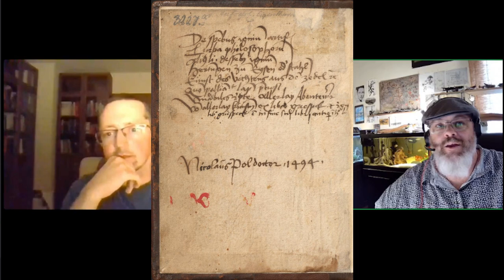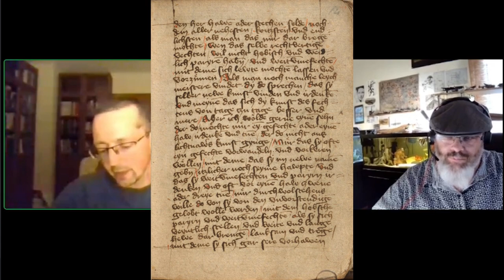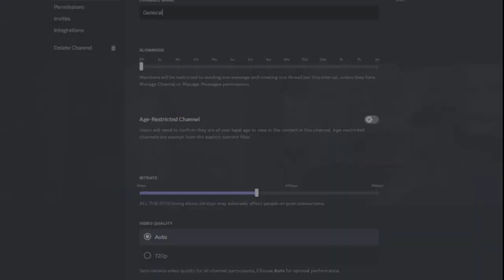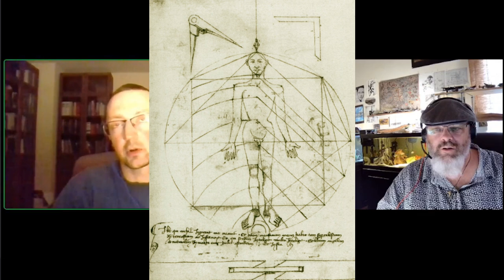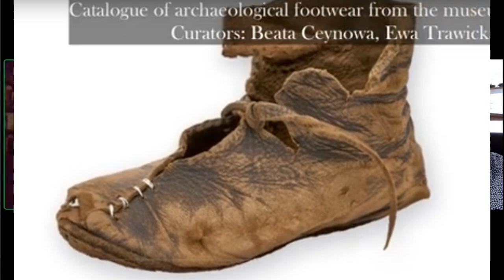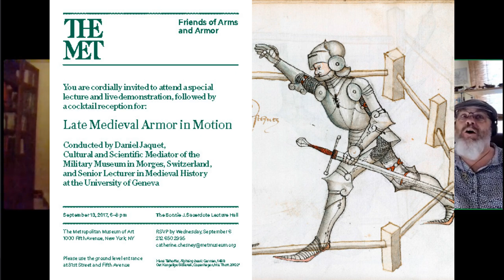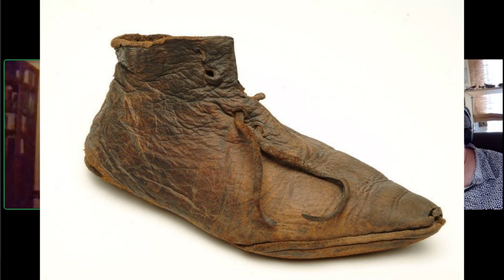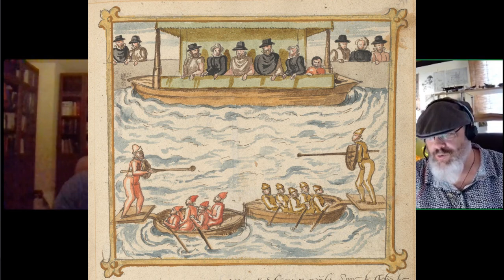Interview with fencer, archeologist, and expert on the MS 3227a "Pol Hausbuch" - Dr. Maciej Talaga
Note to the audience: The first half of this has some choppy audio on Maciej's side in a few instances, this issue seemed to clear up by the second half of the interview. If you want to skip ahead to the clearer audio jump to about the 1 hour mark. Or look at the timeline below and pick a specific point to start.

Intro:

In the last 20 years of the current HEMA revival, there are a few young scholars from within the fencing community who have gone on to become serious academic researchers. Dr Maciej Talaga is one of these special individuals. Here we discuss how Maciej got into historical fencing, how he was able to bring the study of one of our most enigmatic fightbooks more fully into the attention of academia, and finally (and most interesting of all) he explains some of his theoretical approach to understanding this specific manuscript and the martial arts literature of the period more broadly. And as a bonus, how to pull off a lunge in 15th Century shoes! :)

For convenience I've included some time stamps:

05:00 - 11:00 From re-enactment to the rise of (medieval fightbook based) historical fencing in Poland
12:00 - 22:00 The "duel" across the pond that never was... and the birth of W3 and the liberation of ARMA - Poland.
22:30 - 28:00 Maciej's trajectory into archeology and from archeology to picking the MS 3227a housebook as the subject of a PhD dissertation
28:00 - 33:30 Jean takes a detour into the relevance of context in understanding fightbooks.
34:00 - 41:00 Zeroing in on the MS 3227a as an interdisciplinary research subject
41:00 - 45:00 The taxonomy of historical fightbooks and the struggles academia has had in placing medieval fencing into the proper context
45:00 -  57:00 Maciej's specific approach: The Archeology of Motion, artifacts of motion, hoarding motions, fightbooks as stockpiles of motion.
57:00 -  1:12:00 The theory of "affordances", and it's relevance to fencing literature. Testing archeology of motion over significant lengths of time.
1:12:00 - 1:17:00 The initial limitations of using medieval footwear in a fight, and how that changed over time.
1:17:00 - 1:27:30 Where MS 3227a fits in to the Liechtenauer tradition, and where it doesn't. What makes this particular housebook unique in the fencing literature of this era. Coherent bodies of fencing knowledge vs. ad-hoc techniques. Play fencing vs earnest fencing.
1:27:30 - 1:33:00 Digging deeper into "play fencing vs earnest fighting", learning martial arts through play, the medieval approach to training through games and sports. Water jousting, horse racing, shooting the popinjay
1:33:00 - 1:36:00 The housebook author's description of Liechtenauer's devices and principles as keys to "useful play" that teach earnest fencing, vs less grounded tricks of fencing from other masters. Are the devices for training or for winning a serious fight or both?
1:36:00 - 1:40:00 The principles of Liechtenauer as expressed and applied in the other weapons, dagger, grappling etc. sections in MS 3227a. Differing "affordances" with different weapons (or lack of weapons).
1:40:00 -  1:50:00 Comparing MS 3227a and earlier medieval fightbooks vs. later treatises such as those of Joachim Meyer. Is the geometry that is explicit in 16th Century and Mediterranean fightbooks also found implicitly in this early work?
1:50:00 - 2:00:00 Medieval writing and notes taken for oral / spoken traditions, vs. the formal writing of the later medieval and Early-Modern literature. Dynamism and flexibility vs. comprehensive consistency and structural rigidity. Comparing MS 3227a to Von Danzig and Ringeck. Setting objectives (setting and goals) vs. codifying solutions, establishing canon.
2:00:00 -  2:07:00 Comparing storytellers amidst ancient oral traditions, notes vs. actual performance before an audience. Medieval sources as an abstract or bullet points.
2:07:00 - 2:11:00 What medieval society still has to teach us...

Dr Talaga's article on the Teutonic Estoc from Cracow in Poland